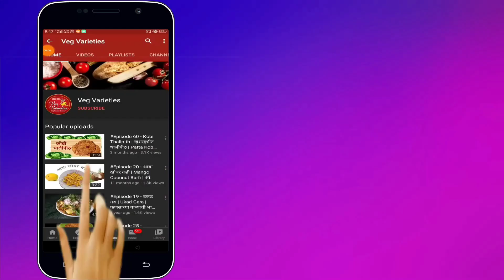Kaju Katli Rabdi | Women's Day Special Recipe | Insant Sweet Recipe | Dessert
रबडी ची ही रेसिपी खायला खूप चविष्ट तर आहेच पण बनवायला पण खूप सोपी आहे.
रबडी एक स्वादिष्ट डिश आहे. आपण ते फक्त 30 मिनिटांत तयार करू शकता. हे बनवण्यासाठी तुम्हाला दूध, हिरवी वेलची, साखर आणि केशर लागणार आहे. जेवणानंतर स्वीट डिश म्हणून देखील हा पदार्थ तुम्ही सर्व्ह करू शकता. ही एक जलद आणि सुलभ पारंपारिक मिष्टान्न कृती आहे. ही अति-स्वादिष्ट रेसिपी काही मिनिटांत घरी तयार केली जाऊ शकते.